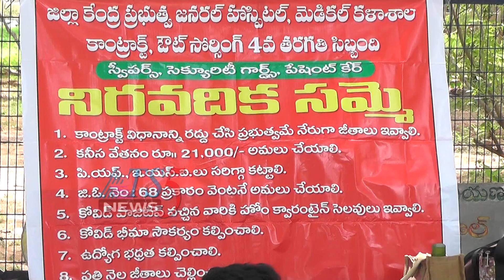జిల్లా కేంద్రాసుపత్రి కాంట్రాక్ట్ కార్మికుల వేతనాలు పెంచాలి - CITU 10-06-2021.